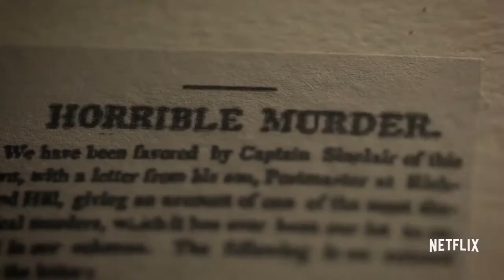ALIAS GRACE Official Trailer 2017 Netflix TV Series